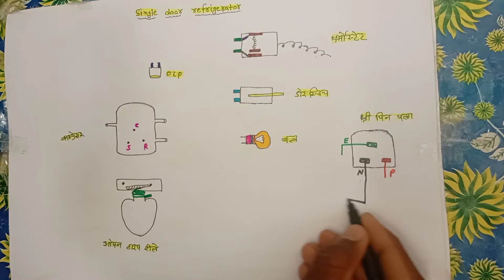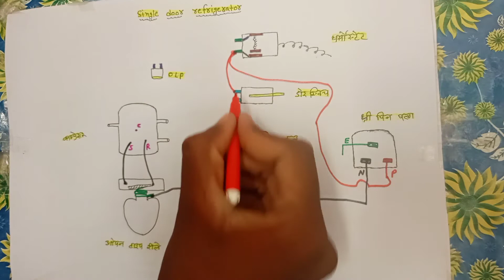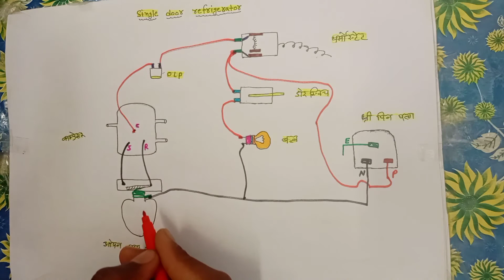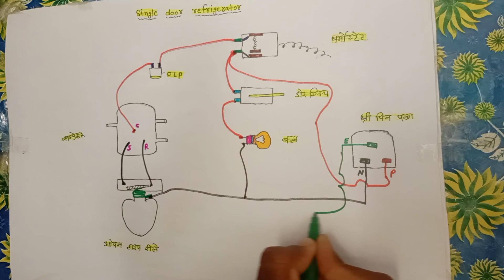Single door refrigerator Wiring conaction//how to conaction single door refrigerator// फ्रीज वायरिंग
Single door refrigerator Wiring conaction

How to conaction single door refrigerator